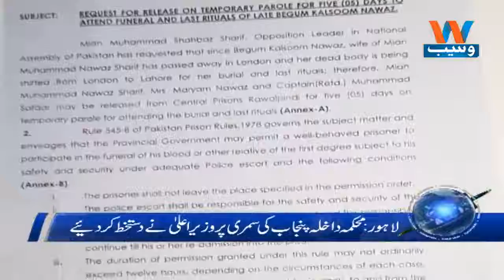Waseb Headlines 11AM | 13-september-2018